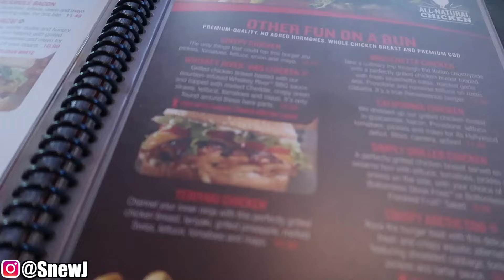It's about to go DOWN! |GSXR 750/Yamaha R1| 2 new BACK exercises to try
SnewJ Career:
(Serious Inquires only) SnewJ is an Auto Broker and he'll save you the time, hassle, stress, & money getting your new car through him. SnewJ will even deliver your new car right to your door step as well so you never ever have to visit a car dealership again. This is car buying made easy:)If YOU or anyone you know in CALIFORNIA is thinking about buying a NEW car soon contact SnewJ on his business Instagram: FLEETstar_Cars or email me at